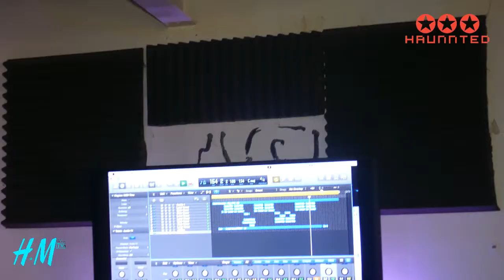THE HM SHOW COLDSUMMER SPECIAL,+ OJ TOP 5 UK Bangers From EFM Studios